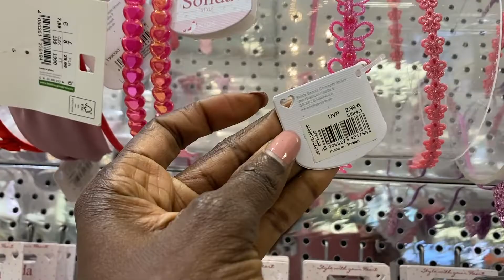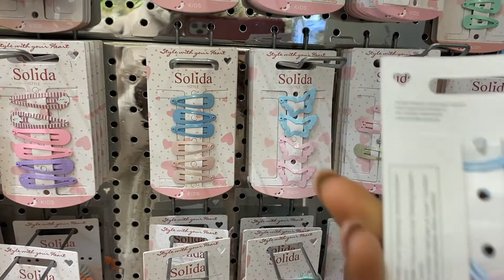MÜLLER DRUGSTORE GERMANY //HAIR ACCESSORIES//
Welcome to Karrey's Shopping Diaries !!
Today you will get to see some cute hair accessories that are currently available in Müller Germany which happens to be a drugstore.